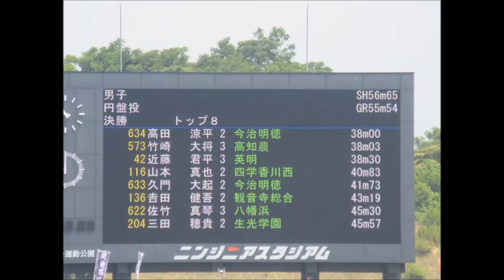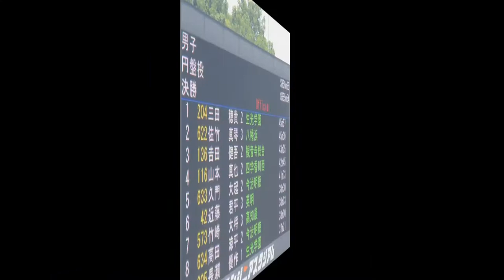男子円盤投げ’決勝’ ダイジェスト～平成29年度四国高等学校陸上競技対校選手権～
≪結果≫
1位：三田　穂貴（生光学園）　　45m57
2位：佐竹　真琴（八幡浜）　　　45m30
3位：吉田　健吾（観音寺総合）　43m25
4位：山本　真也（四学香川西）　42m45
5位：九門　大起（今治明徳）　　41m73
6位：近藤　君平（英明）　　　　38m30
7位：竹崎　大将（高知農）　　　38m03
8位：高田　涼平（今治明徳）　　38m00
9位：長瀨　優作（生光学園）　　37m21

会場：愛媛県総合運動公園陸上競技場（ニンジニアスタジアム）